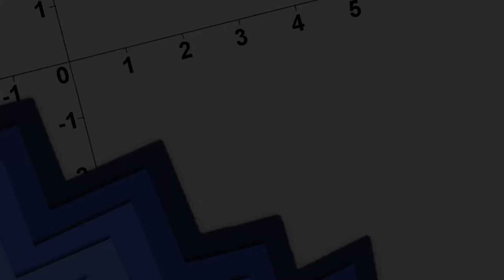Pen & Paper: Die Herrschaft der Schatten | Teil 1 Akt 1: Des Fürsten Queste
Teil 1 Akt 1: Des Fürsten Queste - Pen & Paper: Die Herrschaft der Schatten

Streamaufzeichnungen von
Samstag, den 19.

Spielleiter: Mordi
Spieler:
Levi Maxwell: Admiral Crowley
Gorin Tumlisohn: Zwergenfürst LP
Tarvos: Icericus aka Prof
Silvana: y_me aka Yome